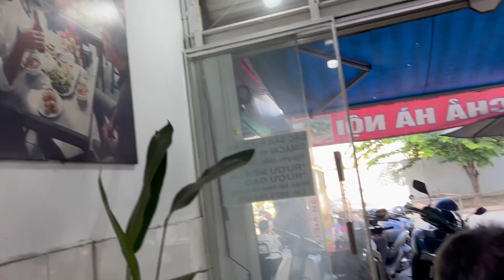Việt kiều Mỹ mê món ăn Việt Nam "Ở Mỹ thì làm gì ngon như vậy"